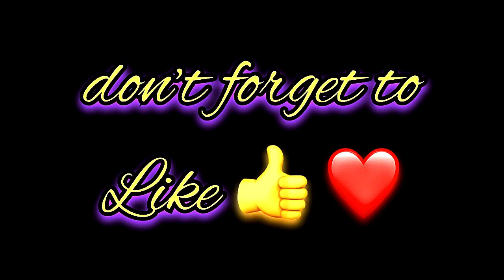Anesa Name Signature Calligraphy Status | How to Draw, Cursive Calligraphy with Cut Marker